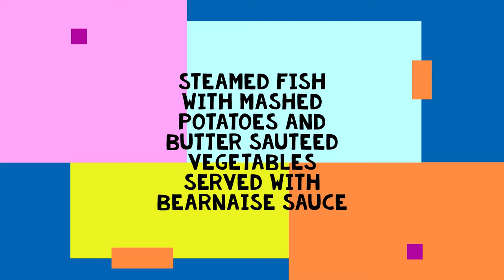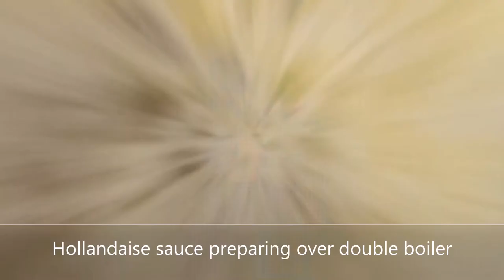Poached Fish with Mashed Potato and Bearnaise sauce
White wine poached fish with butter tossed vegetables